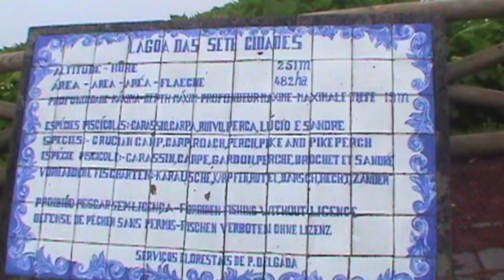Princess Antilia introduction to Ancient Tragic Fable Act II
AOE - Ancient Tragic Fable Act II

The first three tracks from Actors On Earth Ancient Tragic Fable Act II

Original artwork by Lucas Arruda @_la.arts